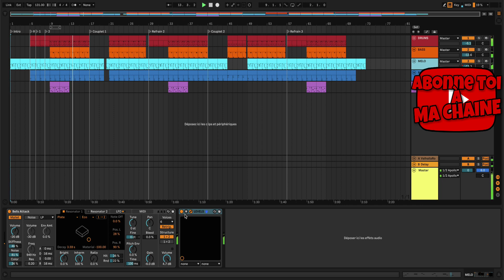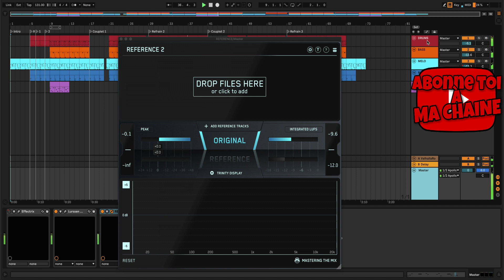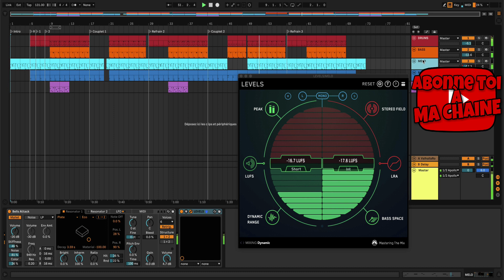Mastering The Mix Les plugins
Ce tutoriel est consacré au Logiciels MAO de Mastering The Mix.
⬇⬇ Clique sur "PLUS" il y a pleins d'informations utiles ⬇⬇
Des plugins de mixage et de mastering pour vous aider à rendre votre musique professionnelle.
Mastering The Mix se concentre sur la création d'outils d'une précision irréprochable avec une conception intuitive et des visuels attrayants.
Mastering The Mix
Tuto MAO
Tutoriel MAO
Mastering The Mix
Mixage
Mastering
Reference 2
BassRoom
Levels
Animate
Sample
Audio
Midi
Synthé
Vst
Vsti
Plugins
Beatmaking
Composition
DAW
Logiciel MAO
Synth
Audio
Midi
Vst
Vsti
Plugins
Beatmaking
Composition
Controler